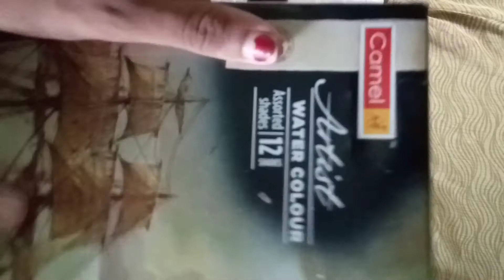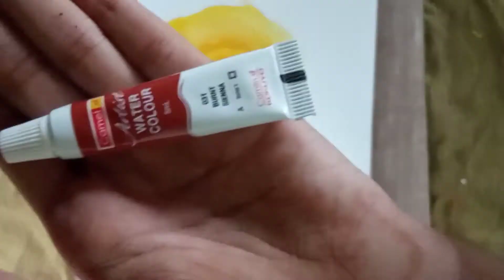ഒരു പെയിന്റിംഗ് ചെയ്യാ...... വായോ. 👌👌